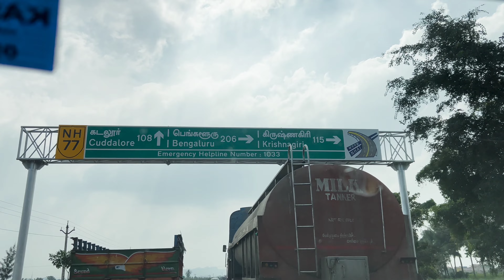Road trip from Pondicherry to Bangalore|| Most Awaited Road Trip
Road trip from Pondicherry to Bangalore|| Most Awaited Road Trip|| @Wanderertrio

This was the most Awaited Road Trip and finally it happened this time. We planned to drive from Pondicherry to Bangalore, spend 31st with our friends and then return to Hyderabad.  The Road condition is pretty good, it's a one way lane but we did not any difficulty in driving. On the way you can explore two new places, there is one fort and one very famous temple about which we have mentioned in the vlog.

But please don't forget to carry some dry foods as food options on this journey will be Limited until you enter Krishnagiri.